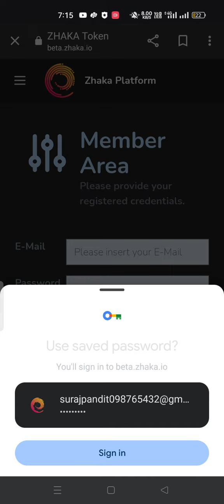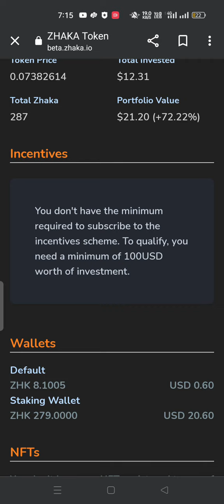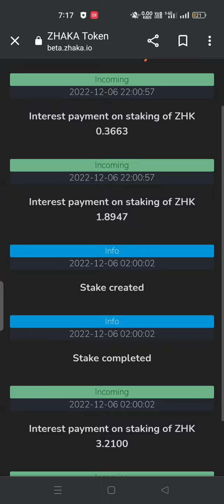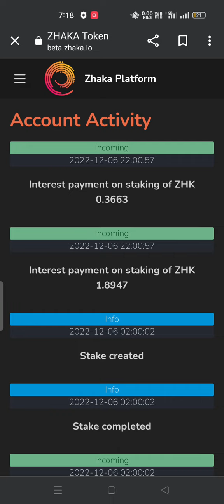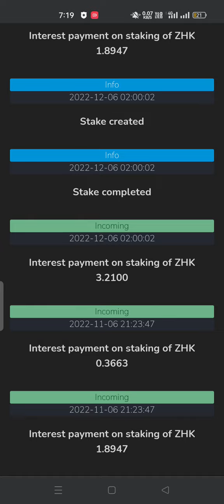zhaka token free || Jaa lifestyle new update today